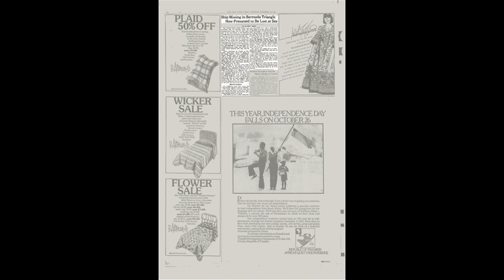Die Wahrheit über das Bermuda Dreieck Mysterium!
Hier für euch ein Video über die gruselige Wahrheit über das Bermuda-Dreieck Mysterium! Viel Spaß!